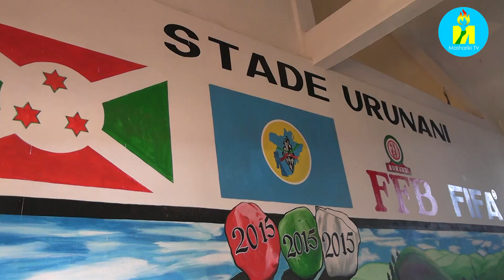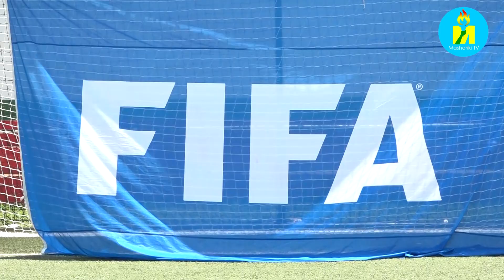Gianni_Infantino arongoye ishirahamwe ry'umupira w'amaguru kw'isi yagendeye Uburundi.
Umukuru w'ishirahamwe ry'umupira w'amaguru kw'isi FIFA Gianni_Infantino yagendeye igihugu c'Uburundi🇧🇮. Uku niko vyari vyifashe kuva ku kibuga c'indege ,i Buganda,ku kirimba c'umukuru w'igihugu gushika kuri Stade Intwari.